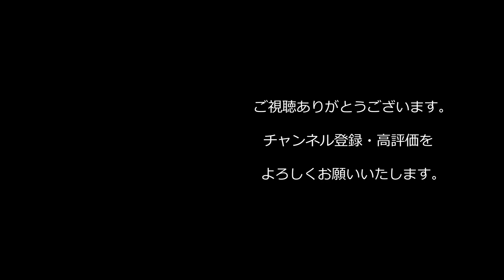【西野亮廣】『市川海老蔵さんとの報道について』【Voicy本編】【1.2倍速】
YouTube講演家「鴨頭嘉人」さん